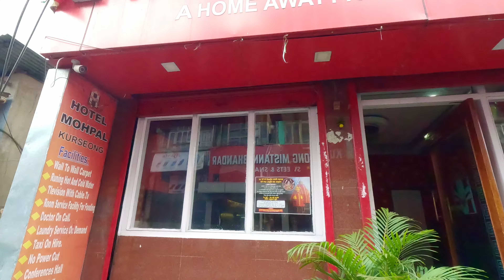Kurseong EP4 || Kurseong To Siliguri || Kurseong To Siliguri By Sharing Car || Kurseong tour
This  video is dedicated to the  Kurseong To Siliguri.
Upcoming videos will bring more Journey details.